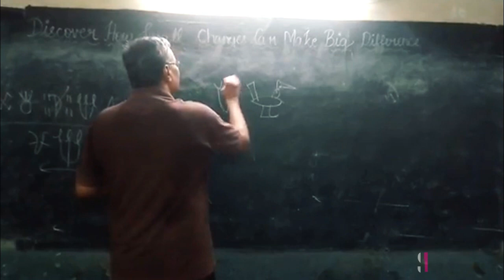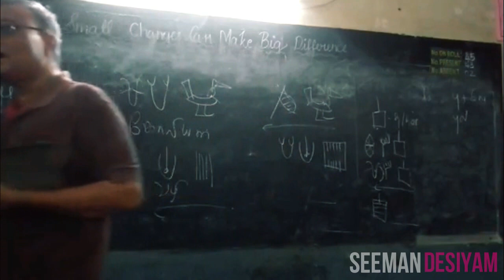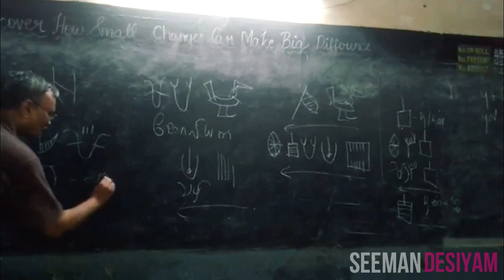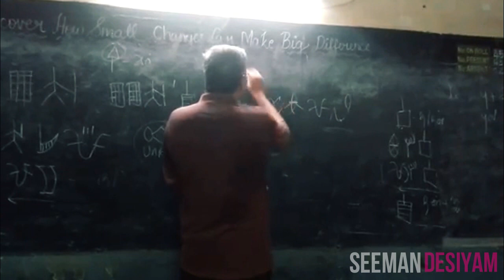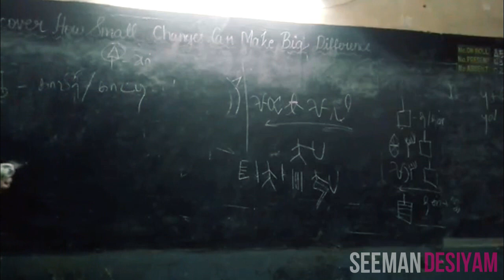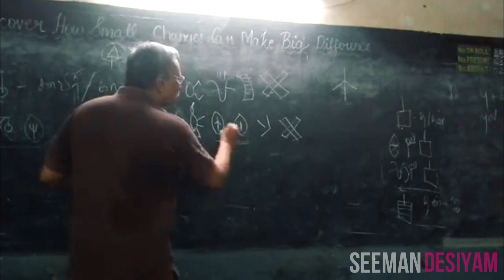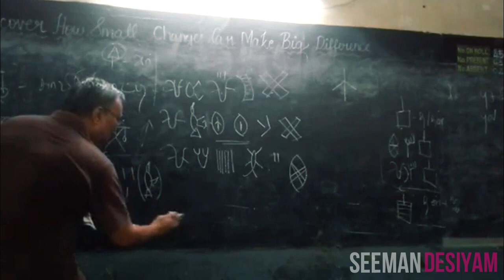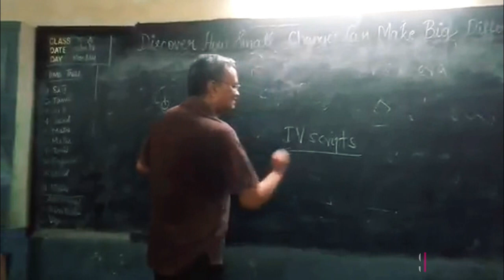Sindhu Samaveli & Indus Valley Civilisation Harappa is Tamil Culture - PART 3